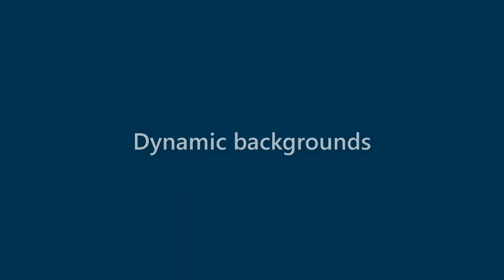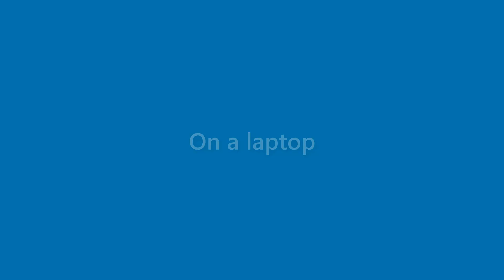Daisy Rowland - appearance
Name Look - Daisy Rowland - appearance. In this video we present "Daisy Rowland" name look and feel in various scenarios.
This video will cover:
How does "Daisy Rowland" look as a personal letterhead?
How does "Daisy Rowland" look on a business card?
How does "Daisy Rowland" look on a computer/laptop screen?
How does "Daisy Rowland" look with different background colors?
How does "Daisy Rowland" look with various fonts?